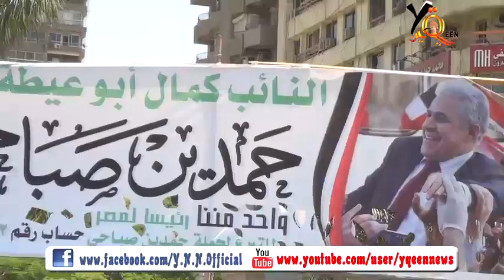اسطول ضخم يهز المهندسين لحملة حمدين صباحي ....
اسطول ضخم يهز المهندسين لحملة حمدين صباحي وشخصيات عامة والشاعر جمال بخيت وممدوح حمزة. شبكة يقين